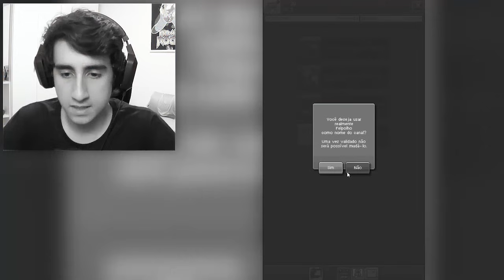REVIEW DE AQUA | Tuber Simulator #1